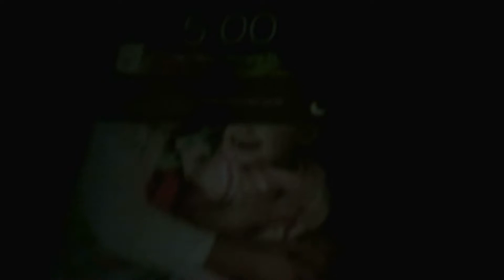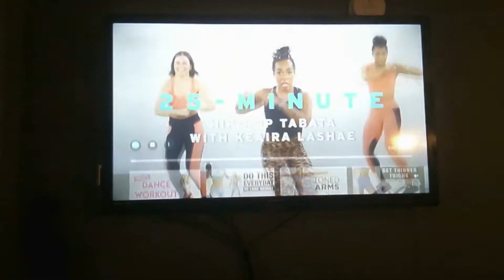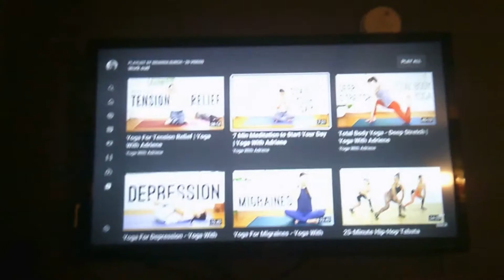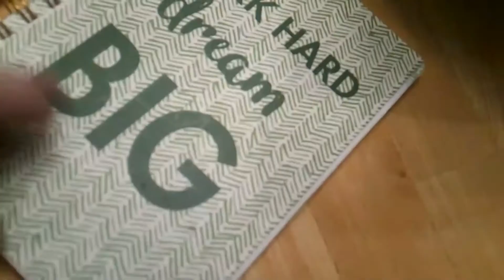My New 5am Morning Routine//Mom Of 2//Stay Productive!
Welcome!!

Today video is about my new 5am morning routine. I have been doing this since my daughter went back to school this year. I'm trying to stay productive and also trying stay productive. I hope you enjoy.

To do Book